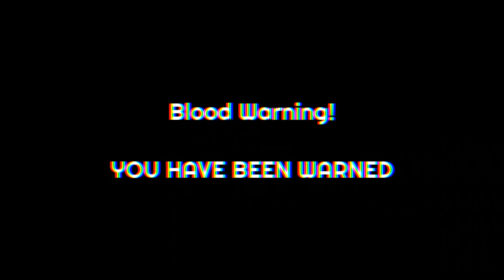Death | OC Lore | FT: OCs | Lazy | Rushed | Blood Warning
⇢ ˗ˏˋ Apps ࿐ྂ
≡;- ꒰ ° Gacha Club ꒱
≡;- ꒰ ° Ibis Paint X ꒱
≡;- ꒰ ° Alight Motion ꒱
≡;- ꒰ ° Cap Cut ꒱

↳ Description ༉‧₊
hehe more lore!